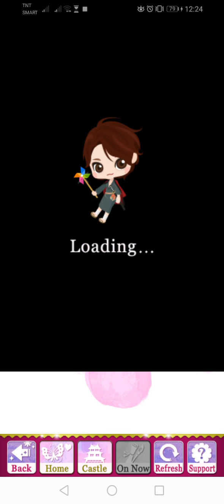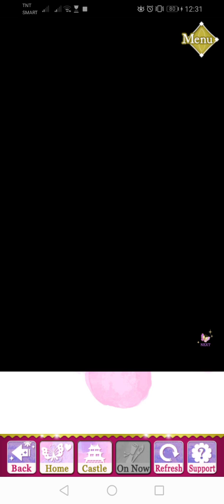SLBP Event Story - [ Keiji ] The Lady's Blade (Finale)